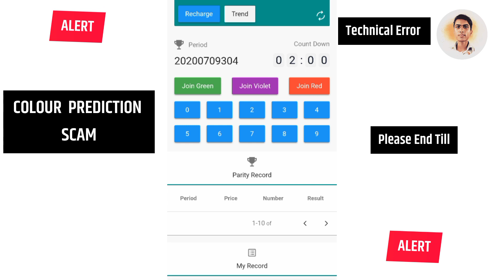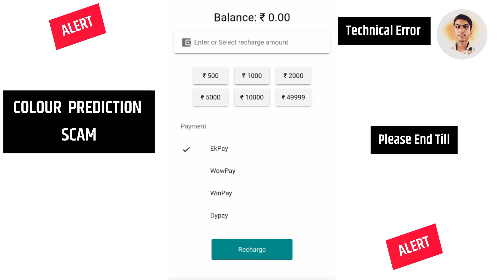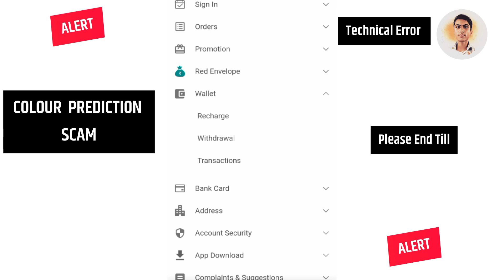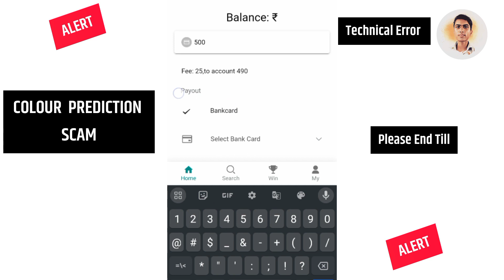Colour prediction game scam hindi || Colour game fraud || Super Rich game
Colour prediction game scam hindi || colour game fraud || Best earning app scam ||

Colour game fraud
Colour prediction game scam
Colour prediction game withdrawal nhai ho raha
Colour games
Red green game
Online fruad case
colour prediction game without investment
colour prediction game telegram group link
colour prediction game malayalam
colour prediction game kaise banaye
colour prediction game with bonus
lifelong mall
colour prediction game kaise khele
colour prediction game tamil
Emerald mall
amada game kaise khele
Win money game
Genting mall withdrawal problem
colour prediction game withdrawal problem
colour prediction game sign up bonus
Genting mall data error
colour prediction game legal or illegal
colour prediction game best app
colour prediction games
Online colour game
Super rech life game
Super rech life withdrawal
colour game
north east mall game
north east mall
north east mall fraud
Lulu mall
Mery mall
north east mall scam
colour game to earn money
reayou club
lions mall
colour games for kids
colour game prediction
colour game video
colour game kaise khelte hain
colour game trick
colour game ko kaise milaye
colour game se paise kaise kamaye
colour game kaise khele
colour game download
color game
colour game name